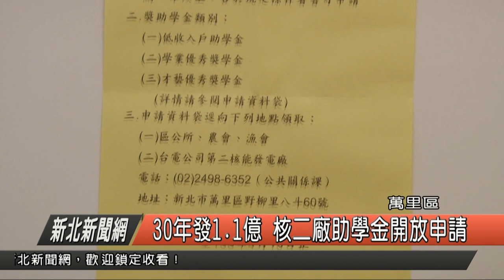30年發1 1億 核二廠助學金開放申請